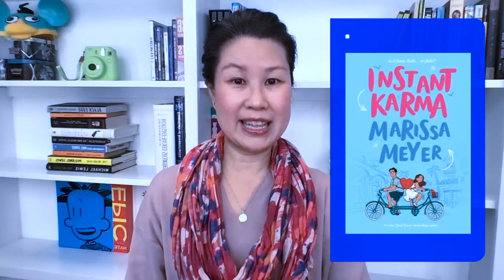21 YA Book Recommendations Part 4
Ms. Florence from Tenafly Public Library recommends 21 YA books for the new year.  Part 4 of this series concludes with the Romance and Mystery Genres.

Need a book now but can't get to the library?  Try an e-book through Hoopla or Libby: